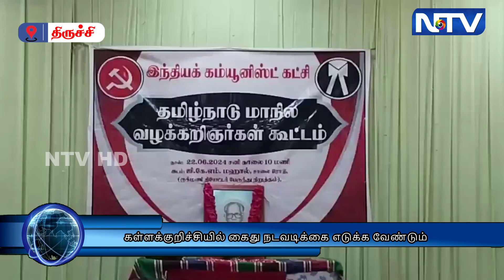திருச்சி - 15ஆண்டுகளாக அங்கே பணி செய்தவர்களின் விவரங்களை கண்டறிந்து கைது நடவடிக்கை எடுக்க வேண்டும்.